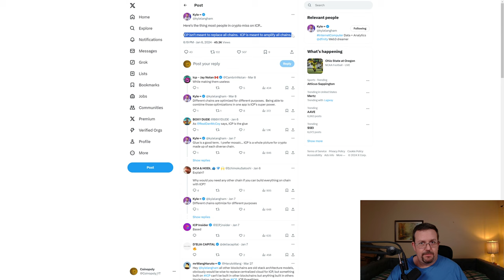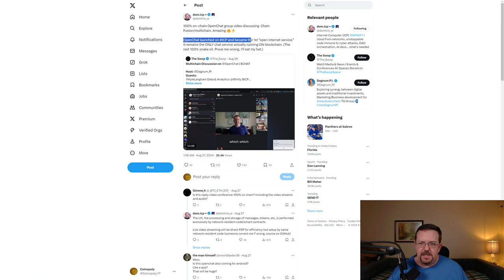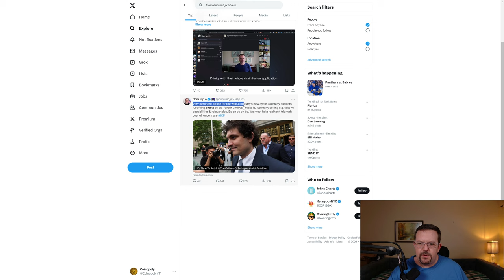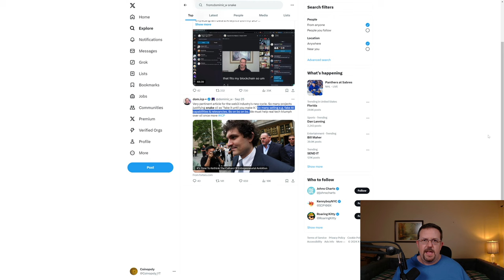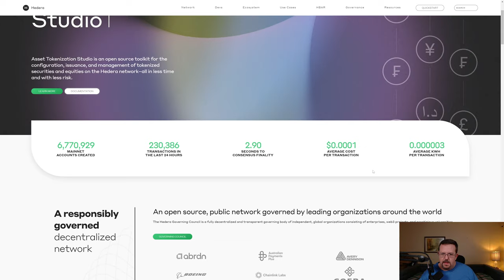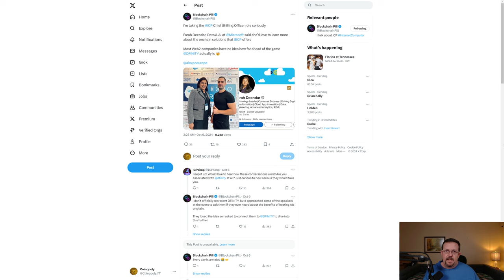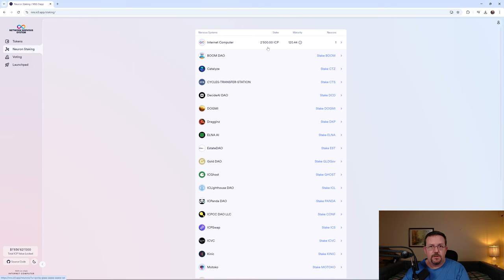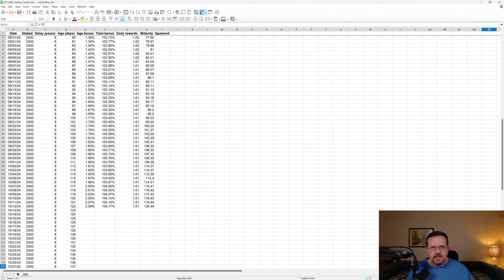Internet Computer ($ICP): Slayer or Savior? 🤔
Internet Computer ($ICP) is intended to amplify all blockchains; anything not $ICP is snake oil. 🤔

GeoIP restricted? Get a VPN!